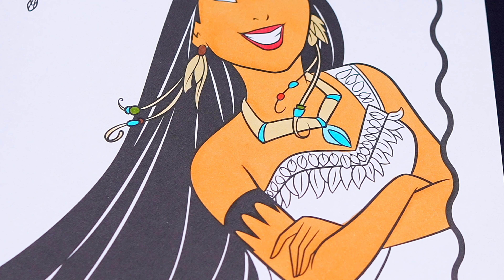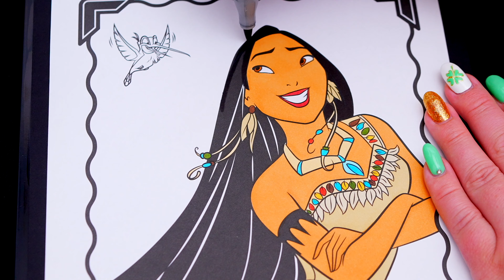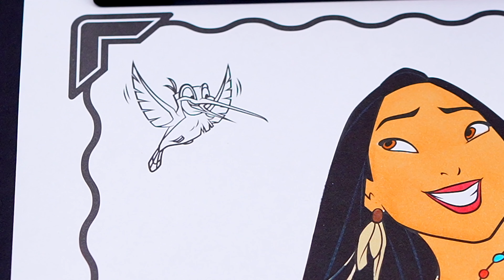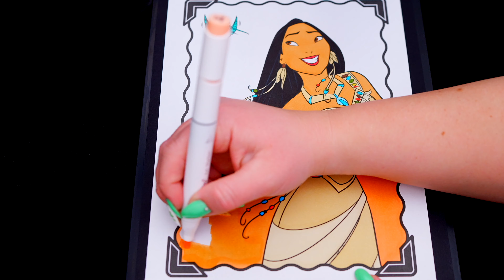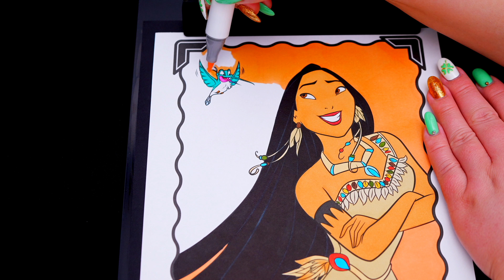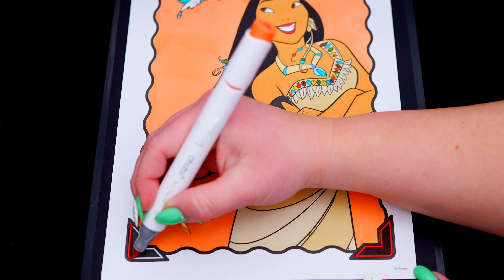ASMR Coloring Pocahontas | Calming ASMR Coloring for Relaxation & Stress-Relief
Hey everyone, it's Kimmi and welcome to my ASMR coloring video. Watch and listen as I color in a picture of Pocahontas using markers on paper. I hope this video helps you relax and wind down, with calming and soothing ASMR coloring sounds and soft whispering.

My Favorite Art Supplies: